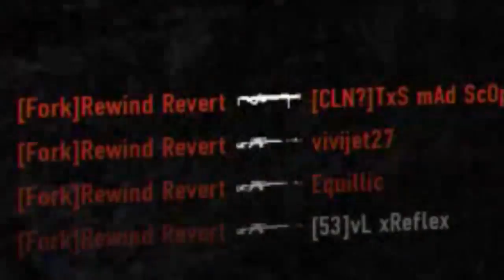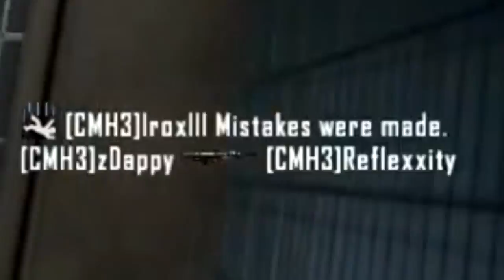I'M A MAGNET TO BULLETS #1 (INSANE 1080 AND COVE CROSS MAP)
New series I made, nothing creative. I will try edit it more different next time but anyways hope you like it!

- I'M A MAGNET TO BULLETS #1 -

- peceout